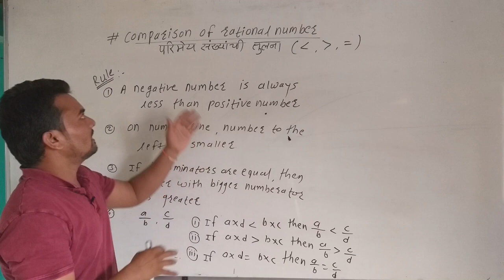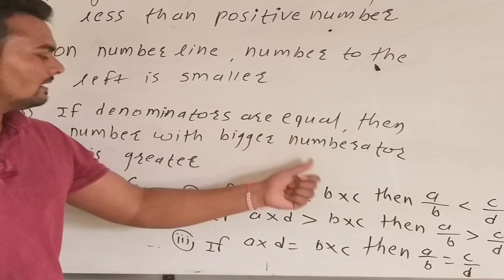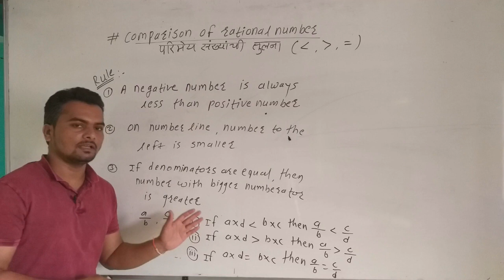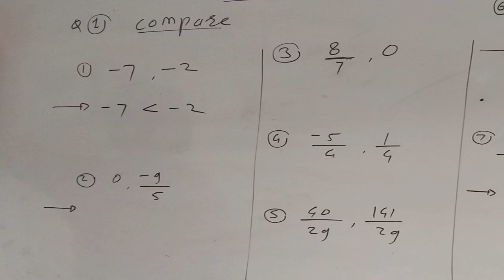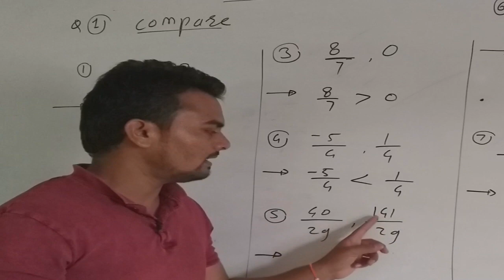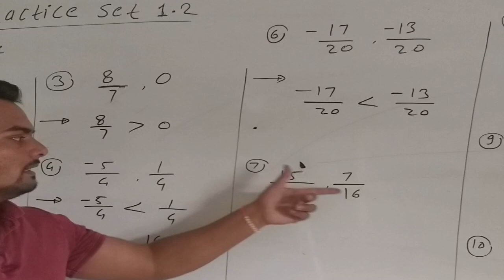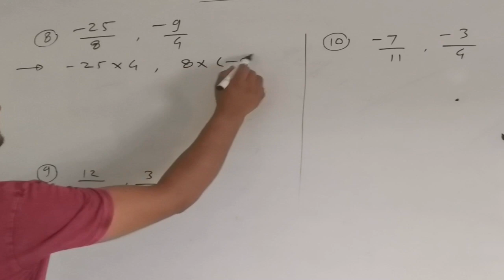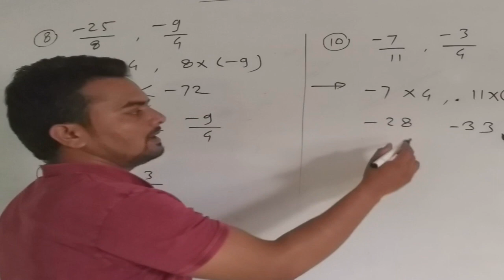8th 1.Rational & Irrational number (Practice set 1.2)